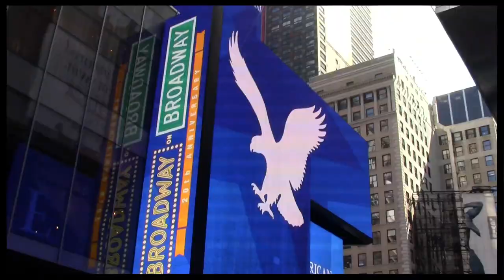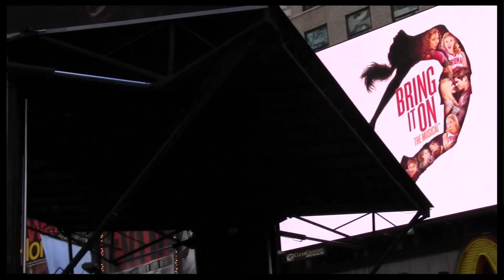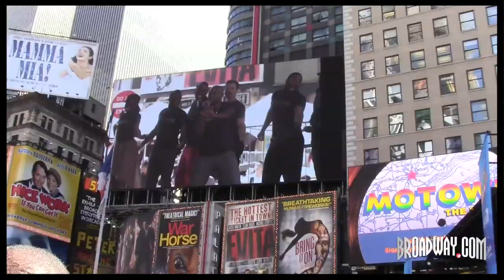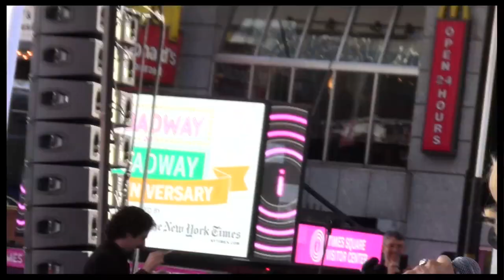"Cheer Factor": Backstage at "Bring It On" with Ryann Redmond, Episode 7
This week, Ryann Redmond takes her video blog on the road—to the 20th annual Broadway on Broadway concert! Get a glimpse of the crowd from onstage as the Bring It On cheerleaders (and other surprise Broadway guests) take over Times Square!